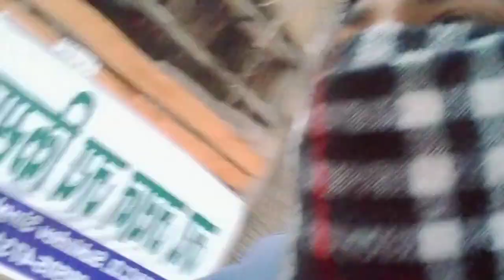यह रास्ते में क्या मिला हमें😳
आपकी वीडियो बहुत ही खास होने वाली है आज की भीड़ में हम आपको दिखाएंगे

 वीडियोस बनाने का जनादेश पैट एक्सपेरिमेंट की

raste me se kuch na uthai

वीडियो में हमें बहुत ही अजीब चीज देखने को मिलेगी सुविधा बहुत ही मजेदार हो शानदार होने वाली है बहुत ही ऐसी मजाक और कॉमेडी वीडियो सोने वाली है

 तो जल्दी जल्दी इस वीडियो को लाइक चैनल तो सब से बहुत शेयर मार दे

spiderexperiment

हमें रास्ते में से मेरी बहुत ही अजीब चीज देखते हैं वही चीज क्या है

mistiriyus things on road..

channel ..spiderexperiment